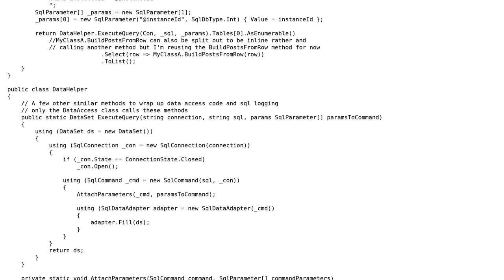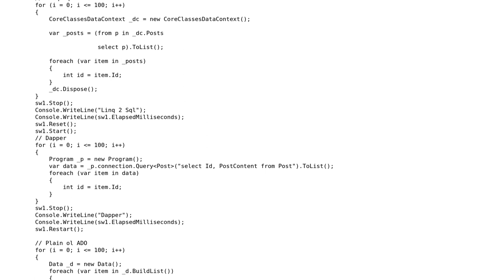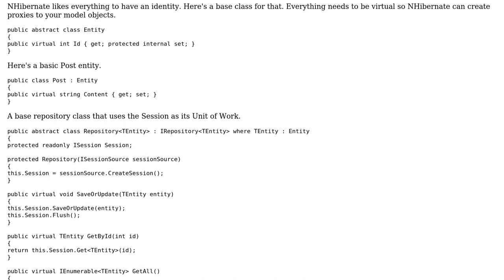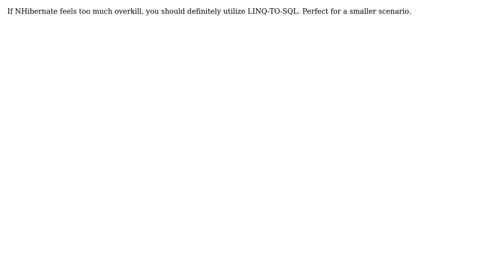Code Review: How to simplify my data access or shift it into an ORM? (3 Solutions!!)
Code Review: How to simplify my data access or shift it into an ORM?

With thanks & praise to God, and with thanks to the many people who have made this project possible! | Content (except music & images) licensed under CC BY-SA | Music | Images & others | With thanks to user Tim Meers user Mattias user Jamie L. user Boggin and the Stack Exchange Network Trademarks are property of their respective owners. You are responsible for your own actions.